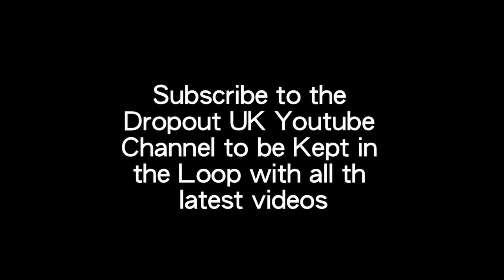Marger + Josh Osho - 'This Year' - Dropout Live | Dropout UK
Check out Marger and Josh Osho's beautiful acoustic rendition of their single 'This Year'.

Dropout UK is an online music and entertainment magazine for the 'Adulteens' of the world. (Think the name explains it all!) The magazine is orientated around capturing 'Indy' origins, whilst embracing the essence of 'Young Adulthooud' and re-enforcing popular culture.

We do not do niches. We steer clear of targeting a particular stereotype. We do POP. If it's popular, or our sources tell us it's about to make some kind of noise, Dropout make sure you know about it first!

From Indie to Mainstream, Rock to Rap, Secret Gigs to Festivals, Louis Vuitton to American Apparel. We give you the hottest reviews and features from the top mainstream artist and independent acts. We attend gigs, the parties, the premieres and the award ceremonies to bring you all the latest news and gossip from what's happening nationwide and even further afield!